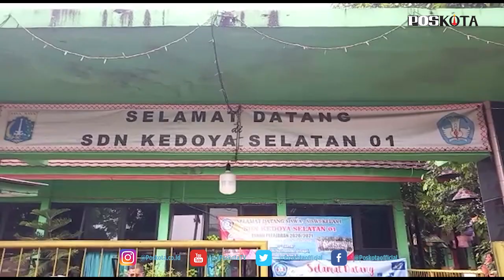TATAP MUKA JAKARTA BARAT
JAKARTA, POSKOTA.CO.ID - Beberapa sekolah di DKI Jakarta sudah mulai nelakukan uji coba pembelajaran tatap muka yang berlangsung Rabu (07/04/2021).

Salah satu sekolah yang melakukan pembelajaran tatap muka adalah SDN 01 Kedoya Selatan, Kebon Jeruk, Jakarta Barat.

Wakil Kepala Sekolah SDN 01 Kedoya Selatan, Asruddin mengatakan pembelajaran sekolah tatap muka di tempat ia mengabdi dilakukan secara selang-seling, tidak setiap hari masuk.

"Hari Senin masuk Selasa off, hari Rabu masuk hari Kamis off, hari Jumat masuk. Tidak langsung full semuanya," ujarmya ditemui di SDN 02 Kedoya Selatan, Rabu (07/04/2021).

Ia juga menambahkan bahwa dalam satu hari, siswa di sekolah dibatasi jam belajar hanya tiga jam saja. Selain itu dalam satu kelas hanya ada satu guru yang mengajar.

"Satu kelas ini tetap satu guru ya karena itu kan cuma 3 jam ya kita kasih, tidak istirahat anak anak itu 3 jam itu full, nah ada guru sebagai pendamping, tapi itupun kalo dibutuhkan, tapi kita standby," ungkapnya.

Asruddin mengungkapkan, sejauh ini pihaknya belum menemukan kendala pada hari pertama pembelajaran tatap muka.

Sebab, di hari pertama ini para siswa begitu antusiasn mengikuti sekolah tatap muka yang muali diberlakukan di beberala sekolah hari ini.

"Dari Dinas juga banyak si ya jadi ngontrol juga semuanya, pada monitoring juga, nah nanti dari hasil itu mungkin baru kita akan tau dimana kelemahannya dimana kekurangannya," ucapnya.

Masih Asruddin, ia berharap agar sekolah tatap muka bisa segera berlaku di sekolah-sekolah lain, sehingga para siswa bisa belajar disekolah secara normal.

Sebab ia menilai bahwa belajar secara online tang sudah setahun ini diterapkan oleh para murid dinilai tidak efektif.

Selain itu, para siswa juga jenuh lantaran harus belajar di rumah. Orang tua siswa juga menjerit melihat anaknya tidak bisa belajar dan interaksi langsung baik dengan guru maupun teman sekelasnya.

"Interaksinya berkurang, yang utama lagi teman, ya namanya hidup ya kalo gak ada temen gimana si rasanya ya," tutupnya. (Cr01).